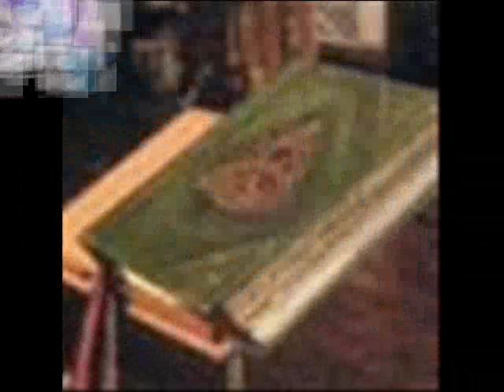charmed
video sur charmed